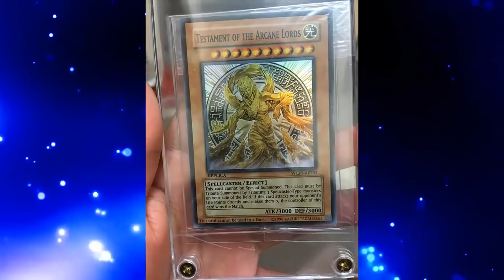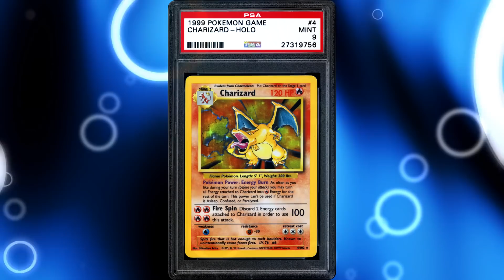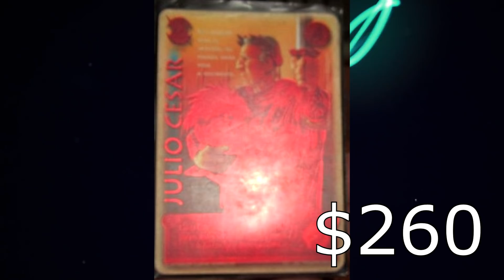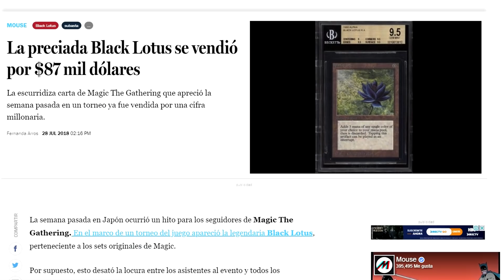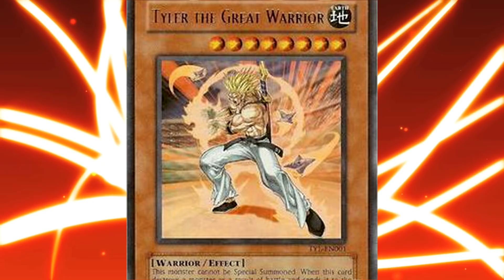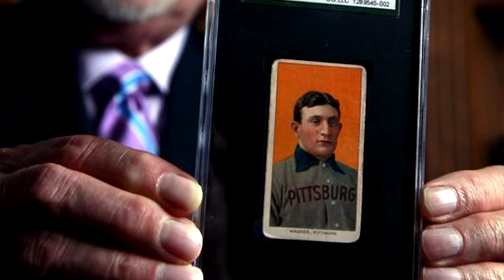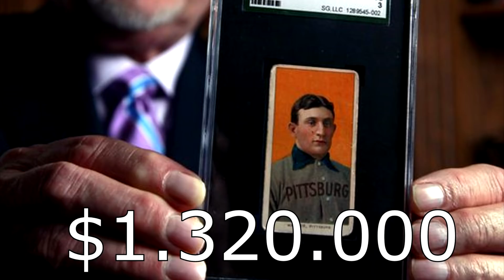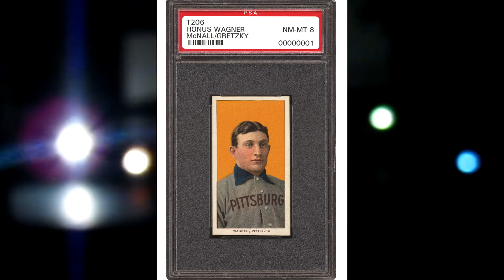Las CARTAS más CARAS del MUNDO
Las cartas más caras y costosas del mundo,en las que se encuentran algunos juegos como Magic, Pokemon, Yu-gi-oh, vanguard, Duel Master y un largo etc, te invitamos a ver este video, que sin duda alguna te sorprenderá!.